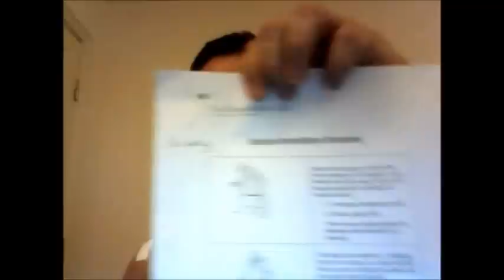My IIlness: Calcific Tendonitis Immediate Post Surgery Vlog Update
I have just had the arthroscopic/key hole surgery to treat my calcific tendonitis and excise the calcium from my right shoulder. I returned home from hospital today after an overnight stay. I am a needle phobic and not a fan of hospitals but do not worry there is nothing to fear. My arm feels a little tight but no pain yet and not very sore. Here I give you tips and ideas for before and after surgery. Links to my previous blogs below and also links to the condition and surgery that may be required.